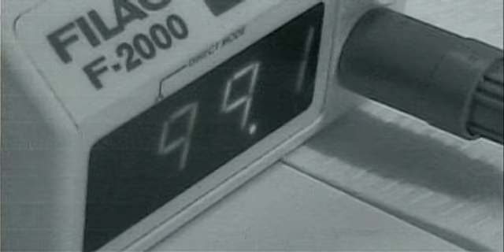Kneivel's Wild Ride 2005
Robby Kneivel self destructs on camera during this reality TV show.  He later imploded on Conan O'Brien's show as he forgot to plug his own show and babbled unintelligibly.